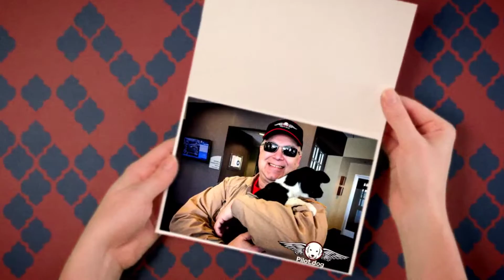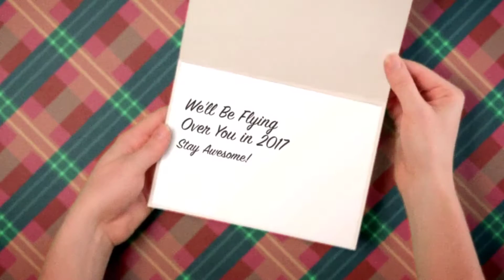Merry Christmas 2016 from Pilot.dog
Wishing you and your pooch a happy and healthy upcoming year.

for more information about our flights and how you can help.